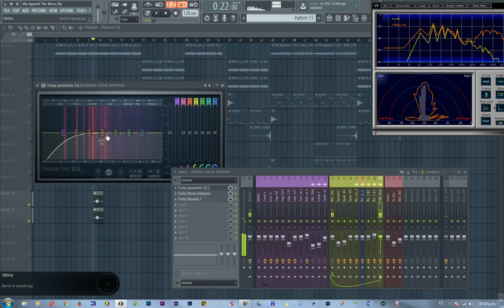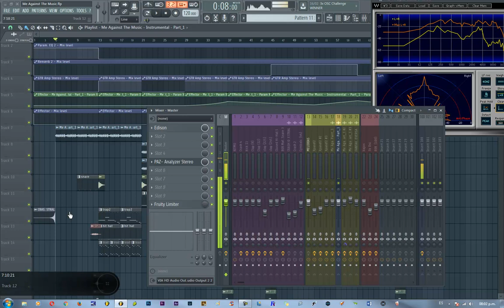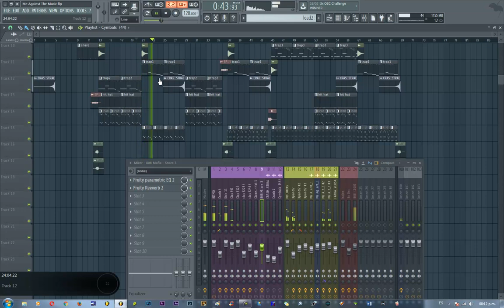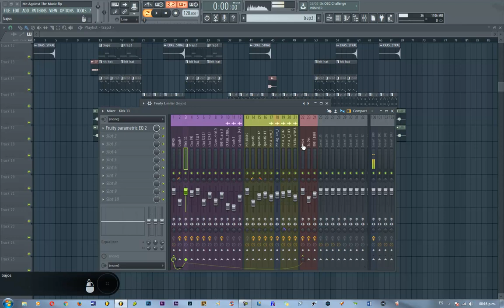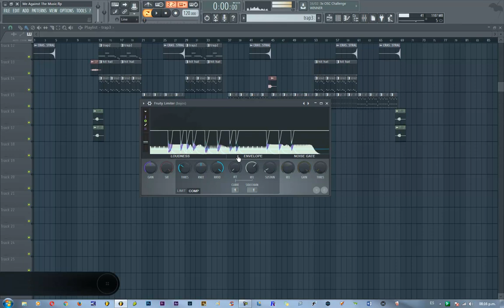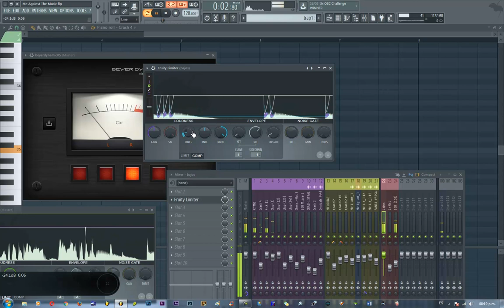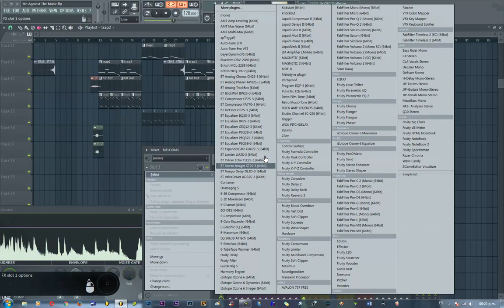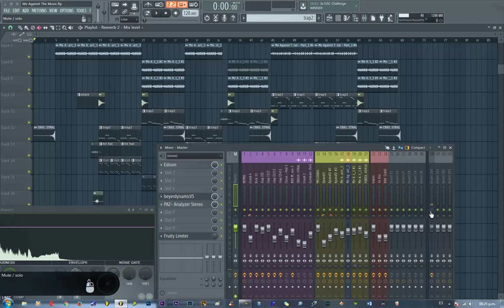Cómo Mezclar una pista de Trap - Tutorial - FL Studio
CONTACTO SOLO PARA PRODUCCIONES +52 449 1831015